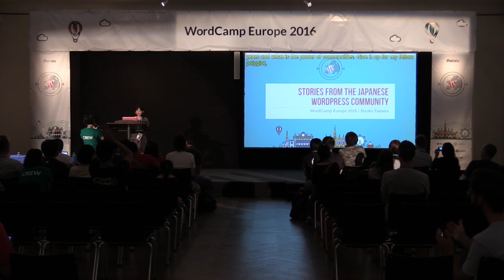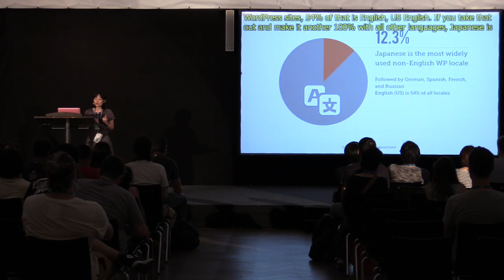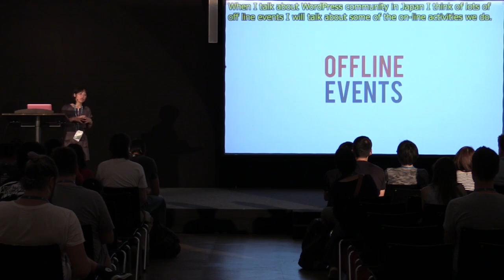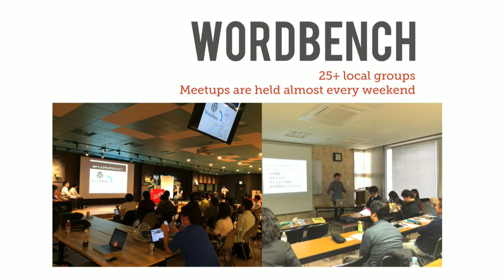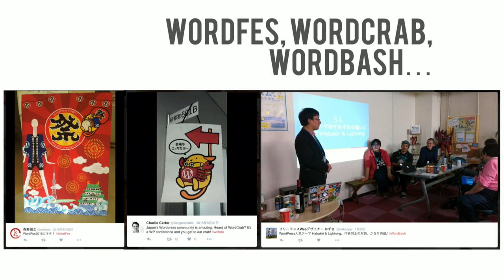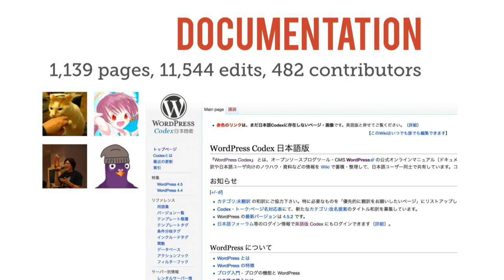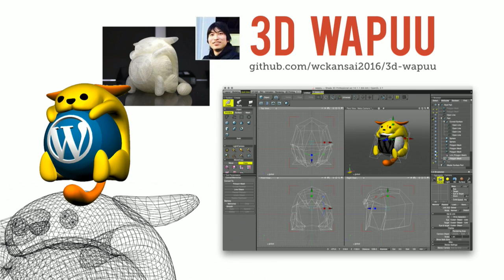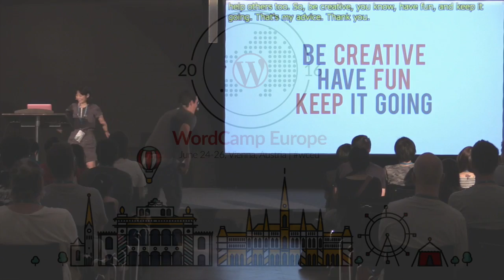Naoko Takano: The Japanese WordPress Community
Did you know Japanese is the second active locale based on the number of active WordPress installs, following the default US English? In this talk, Naoko will share some stories from the Japanese WordPress Community to demonstrate what it takes to grow a local community.